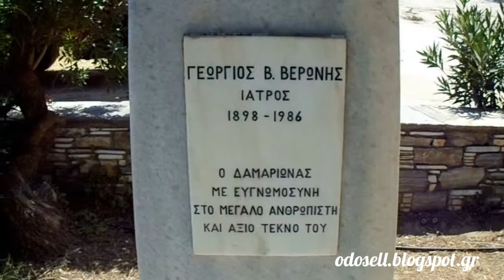Η προτομή του Γεώργιου Βερώνη στο Δαμαριώνα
Ο Γεώργιος Βερώνης (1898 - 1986) υπήρξε ιατρός με καταγωγή τον Δαμαριώνα της Νάξου. Η προτομή του δημιουργήθηκε από τον γλύπτη Κωνσταντίνο Γεωργίου και τοποθετήθηκε το έτος 2000.